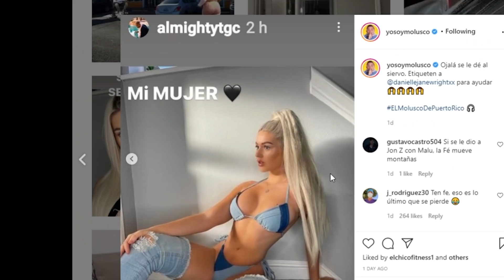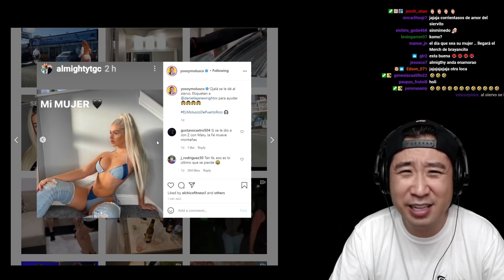LE ENCONTRAMOS NOVIA A ALMIGHTY 😱😂